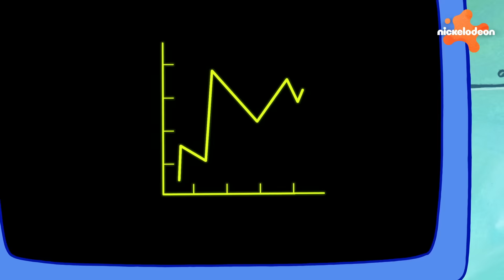Bob l'éponge | 30 MINUTES dans le Seau de l'Enfer 🐠 | Nickelodeon France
Vous êtes-vous déjà demandé quel genre d'aventures Plankton et Karen vivaient dans le Seau de l'Enfer ? Voici 30 minutes des meilleures aventures du Seau de l'Enfer, alors que Plankton rivalise avec M. Krabs et Bob l'éponge pour posséder le meilleur restaurant de tout Bikini Bottom !